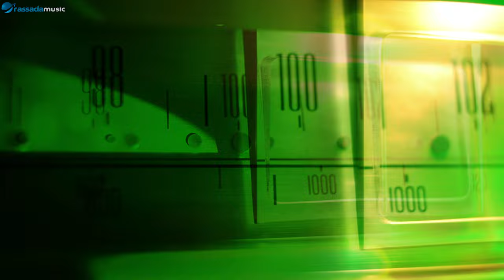Radu Sirbu & Sianna - Eu Nu Te Regret (official lyrics video)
Pentru mai multa Muzica (🔔)

Text: Ana Sirbu (Sianna)
Productie, Mix&Master:  Radu Sirbu/Rassada Music

🚫 Do not use this song without permission of Rassada Music